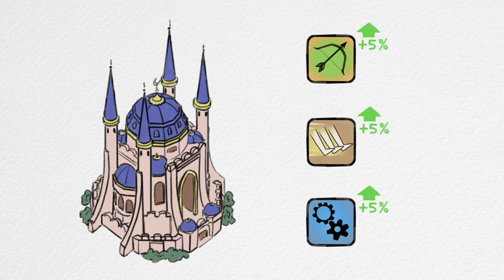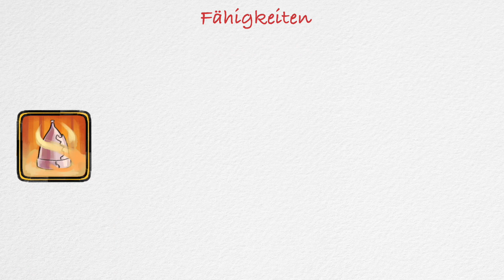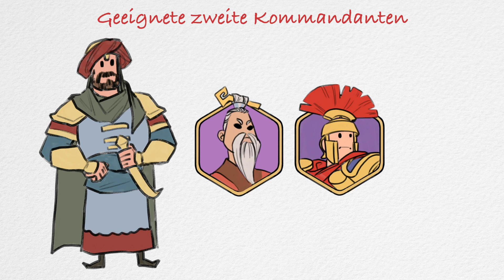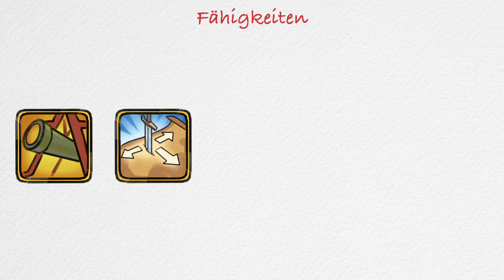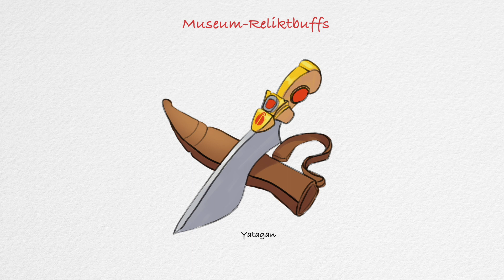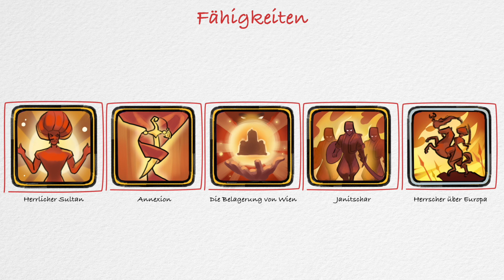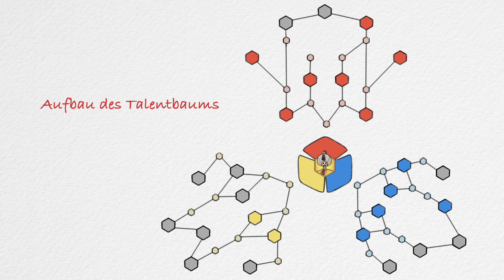Aufstieg des Osmanischen Reiches | Rise of Kingdoms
Das Osmanische Reich war eines der mächtigsten Reiche der Geschichte!
Werfen wir einen kurzen Blick auf seinen Aufstieg und Fall und erfahren, welche Kommandanten und Vorteile das Osmanische Reich für Rise of Kingdoms bietet.

Teilt eure Gedanken in den Kommentaren!